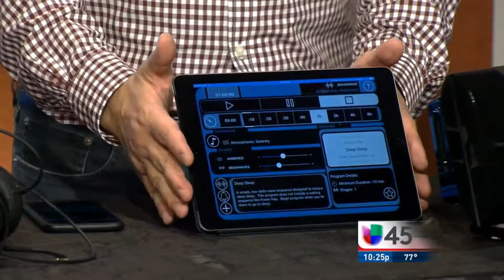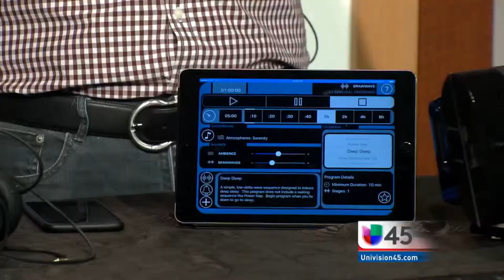Aplicación que ayuda a disminuir el estrés - Segmento Univision 45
Aplicaci&oacute;n que ayuda a disminuir el estr&eacute;s
Segmento Univision 45
Con: Juan D. Guevara Torres y Michelle Galv&aacute;n de Univision 45 Houston